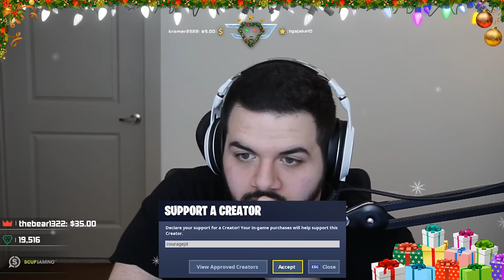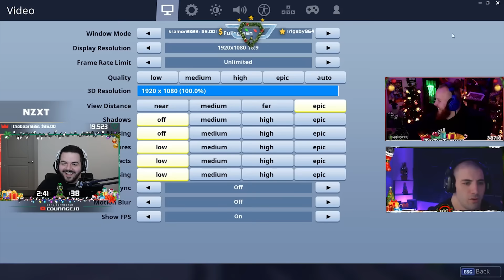CONNOR MEETS TIMTHETATMAN! HE ROASTS HIM AND KILLS HIM! (Fortnite: Battle Royale)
PSN: ayy_CouRage
XBL: ayy CouRage

CouRage's PC from BLD by NZXT!